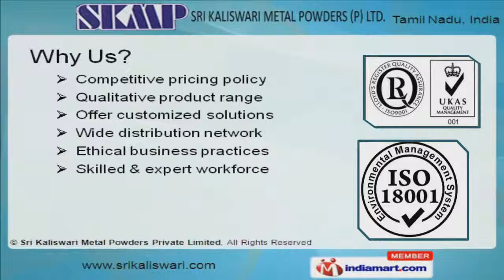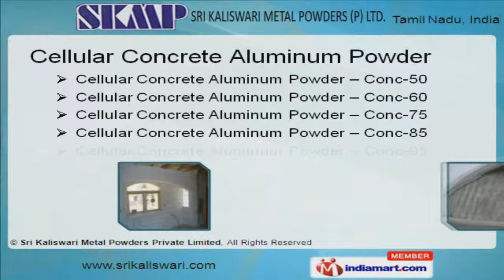Atomized Aluminium Powder by Sri Kaliswari Metal Powders Private Limited, Virudhunagar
Welcome to Sri Kaliswari Metal Powders Private Limited, Manufacturer and Exporter of Aluminum Powders, Paste and Granules. We are an ISO 9001:2008 certified company, established in 1989, at Virudhunagar. We are Associated with CII, FIEO, CAPEXIL and AAI. Competitive pricing policy, customized solutions and Ethical business practices are the reasons behind our success. Sri Kaliswari Fire Works, Inexo Castings and Kilburn Chemicals Tuticorin are some of our esteemed clients. We offer a huge gamut of Atomized, Pyrotechnic and Cellular Concrete Aluminum Powder. Our company specializes in offering Atomized Aluminum Powder. We bring forth a wide range of Pyrotechnic Aluminum Powder. Along with that we offer Cellular Concrete Aluminum Powder that are cost effective. Our Aluminium Paste In MTO, Naphtha, Toluene and Xylene Bases are best in the industry amongst others.